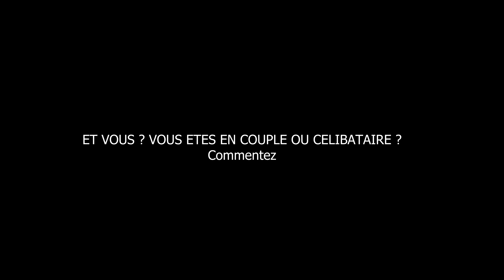MA SAINT VALENTIN - JUNIOR TV